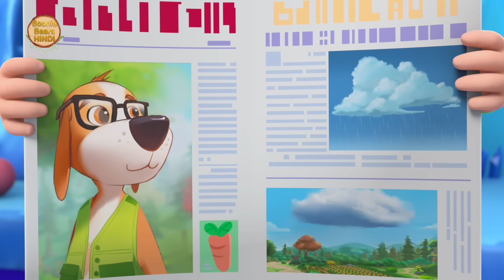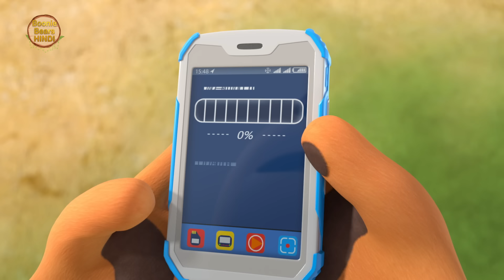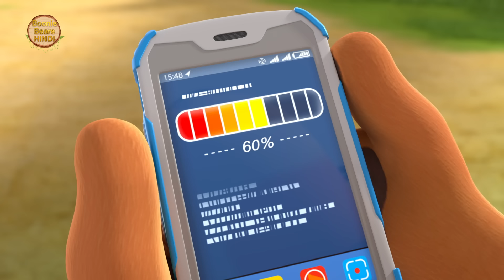गुब्बारों ने उड़ाया छोटे भालू को | New Bablu Dablu Squad | Balu Dablu Cubs | Boonie Bears Hindi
Bonnie Squad Ep 19